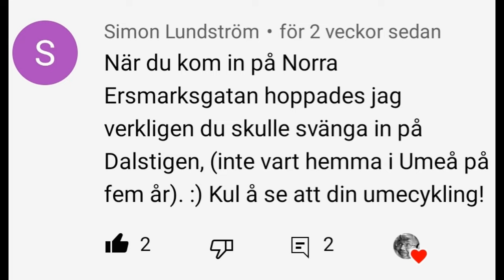Sweden, Umeå: Viewer's Wish - Dalstigen Street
After my video "Sweden, Umeå: Bike ride from Norrra Kyrkogårdens cemetery to Renmarkstorget square"
I got this comment from Simon Lundström:

"When you entered Norra Ersmarksgatan, I really hoped you would turn into Dalstigen. (Haven't been home in Umeå for five years.)"

I promised to bike the short Dalstigen street in an upcoming video, and here it is! With a bit of added surroundings like a church and a couple of parks. Enjoy!

00:00 Starting off vith a quick view of the Umeå Adventkyrka church. It was built in 1975 and is owned by the Seventh-day Adventist congregation.
01:03 Turning left to Dalstigen!
01:38 An apple tree to the left just before we take a detour to the larger Östra Kyrkogatan street.
02:25 Back to Dalstigen street.
05:11 Turning left to Sandaparken park with the preschool Sanda.
09:30 Crossing the street to the west end of Hagaparken park.
12:38 Biking towards the city centre and Umeå Central Station.
15:09 Bike parking behind the Central Station.
16:18 Taking the tunnel under the tracks.
17:52 Umeå Centyral Station.

Filmed using
Insta360 One R and the 1-inch lens
Rode Wireless Go II
Zoom H1